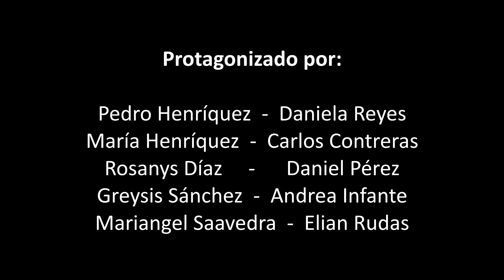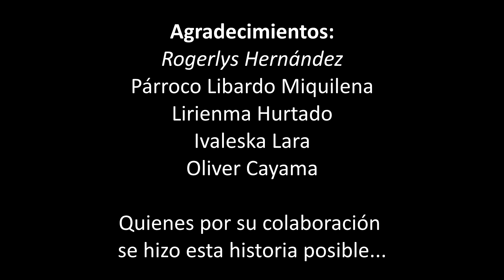Ángeles (Cortometraje 2021)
Una Ilusión se puede convertir en un gran amor, y un Amor se puede convertir en una descabellada situación. Ángeles es una historia real de esos momentos agridulces que podemos vivir en la juventud en cualquier contexto y suavizada con fantasía, es un viaje maravilloso a través de nuestras intensas emociones.

Un Film de Louis Coco

Protagonizado por:

Pedro Henríquez
Daniela Reyes
Rosanys Díaz
Gabriela Henríquez
Carlos Contreras
Daniel Pérez
Andrea Infante
Greysis Sánchez
Mariangel Saavedra
Eliana Rudas

Con la Participación Estelar de:

Rogerlys Hernández & El Profesor Héctor Chirinos

Fotografía:

Héctor Ibrahim Chirinos

Edición y Montaje:

Guillermo Rodríguez

Supervisión General:

Daniel Pérez

Filmado en:
Iglesia Nuestra Señora de la Candelaria - Puerto Cumarebo, Falcón - Venezuela.

Agradecimientos:
Rogerlys Hernández
Presbítero Libardo Miquilena
Lirienma Hurtado
Ivaleska Lara
Oliver Cayama

Quienes Gracias a su Colaboración se realizó ésta historia.

A Fiftysounds por su excepcional aporte musical.